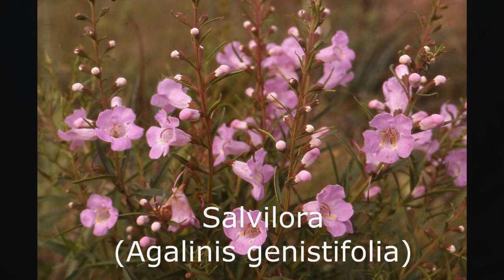Interior de una isla Pajonales Santa Fe Argentina 2021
Pajonales, Interior de una isla, ambientes, Verdón, Pecho amarillo, Salvilora, Cola de zorro, Aguilucho colorado, Carau, Monterita castaña